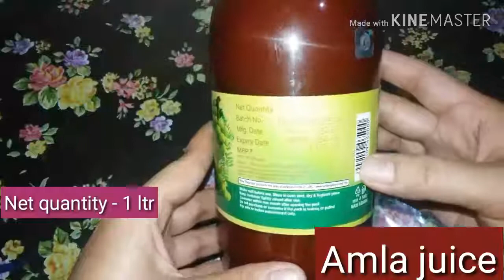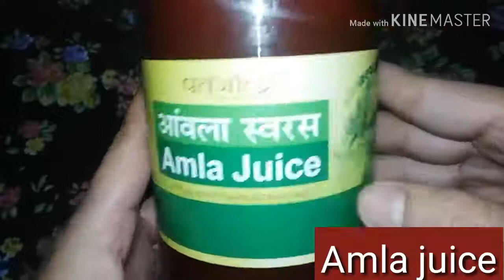पतंजलि आँवला जूस क्या सच में काम करता है??कैसे,कितना और कब पियें?? ||Patanjali Amla Juice Benefits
Hi doston,

Today i will share the benefits of Amla juice benefits.

Please see our  other videos also.

By Sonam's Lifestyle